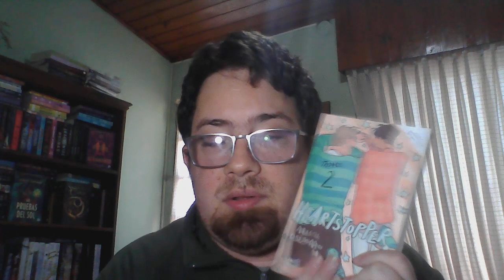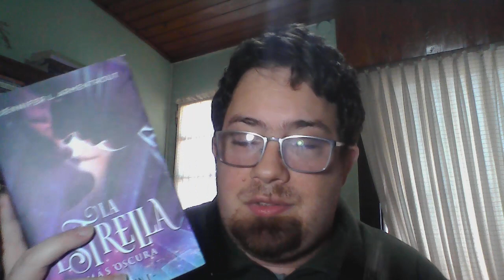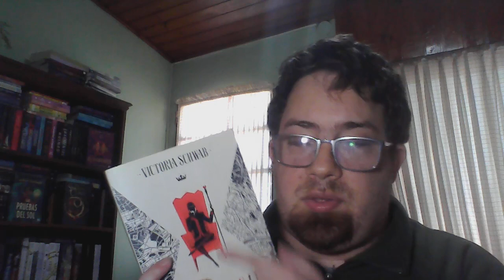Novedades Editoriales Juveniles Octubre 2023 en Argentina - Reediciones y mas!!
Libros juveniles que saldran a la venta en Argentina durante Octubre!!